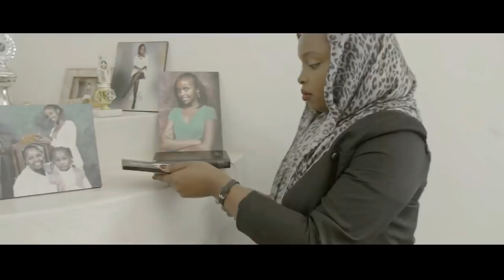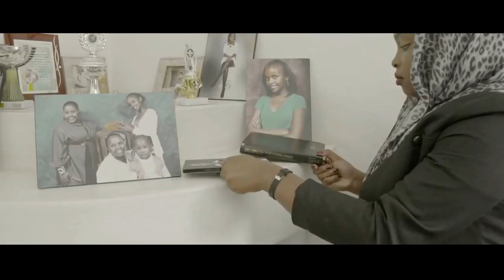Lindah Ng'endo - Tangulia (Official Music Video)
Song Writer and Performer - Lindah Ng'endo
Guitar - Sam Arita
Piano - Andede Oteko
Trumpet - David Situma
Song Produced by Fullhouse Music
A Fullhouse Film Production